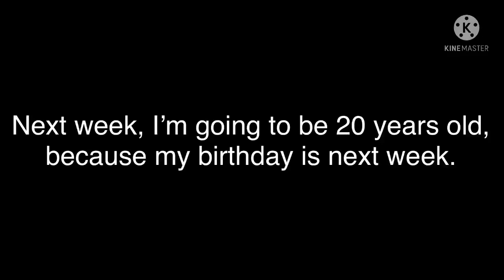Announcement for everyone